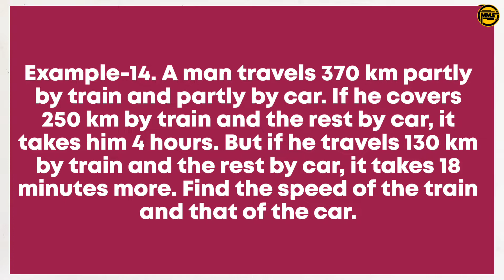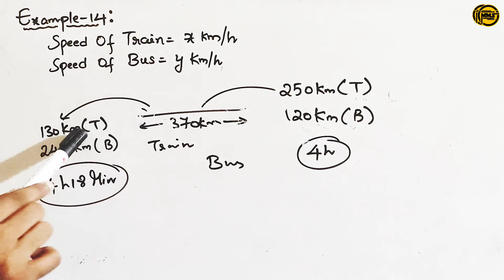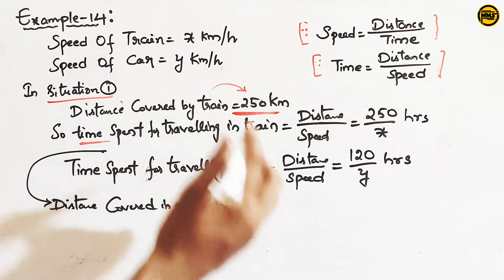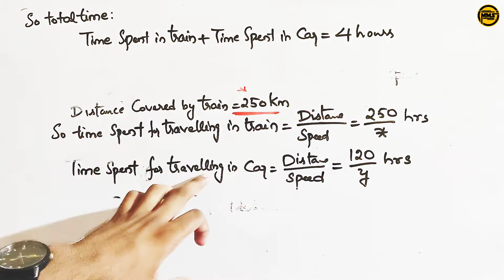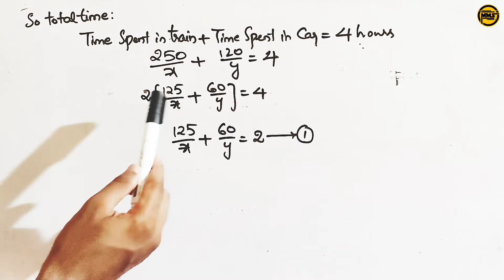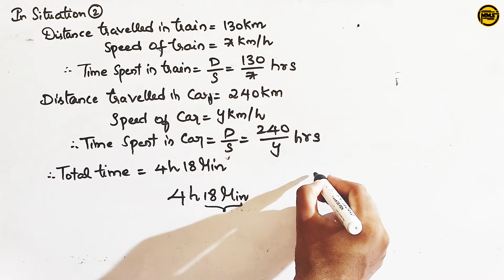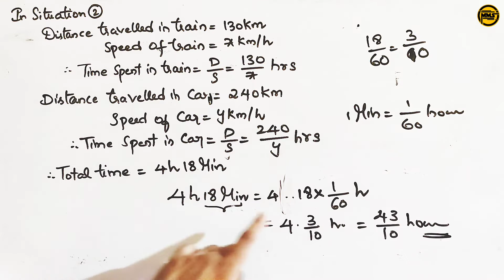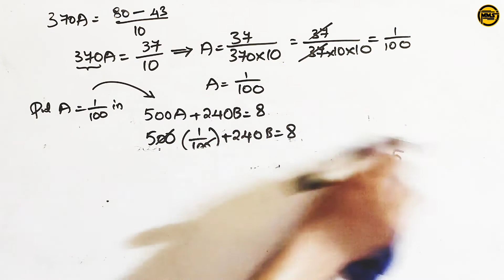pair of linear equations in two variables class 10 |example-14|a man travels 370 km partly by train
A man travels 370 km partly by train and partly by car. If he covers 250 km by train and the. 130 km by train and the rest by car, it takes 18 minutes more. Find the speed of the train and that of the car.
a man travels 370 km partly by train and partly by car.If he.
pair of linear equations in two variables class10 example-14
pair of linear equations in two variables class 10 examples
equations reducible to pair of linear equations in two variables
equations reducible to pair of linear equations in two variables class10
pair of linear equations in two variables class 10 in telugu